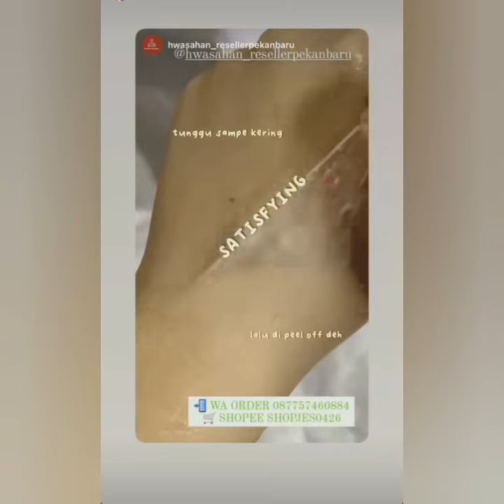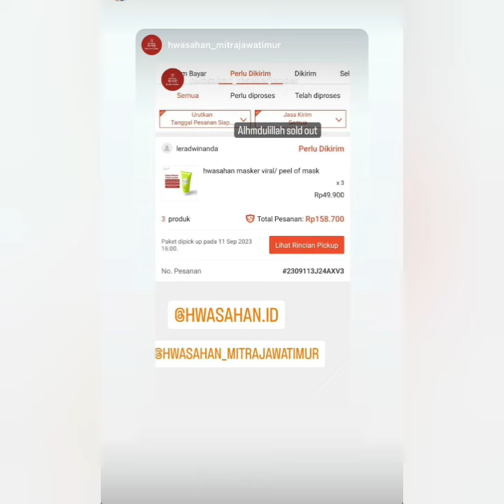STORY AYU TING TING TERBARU HARI INI